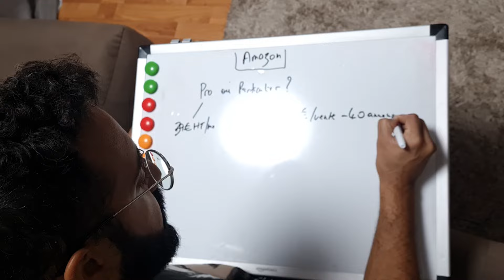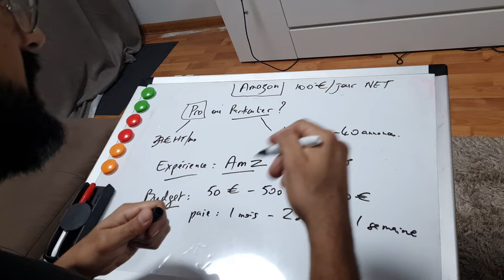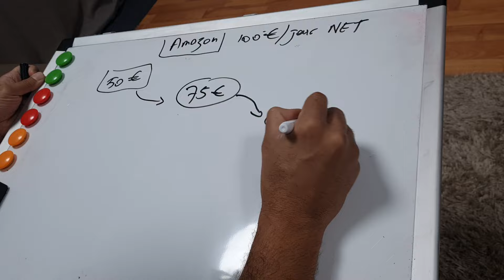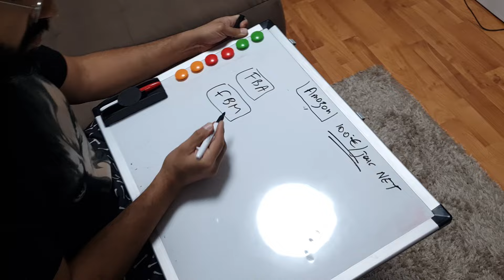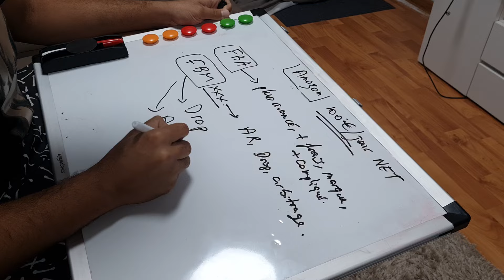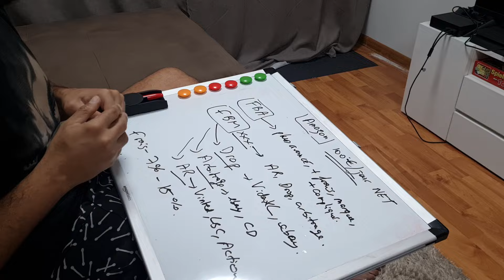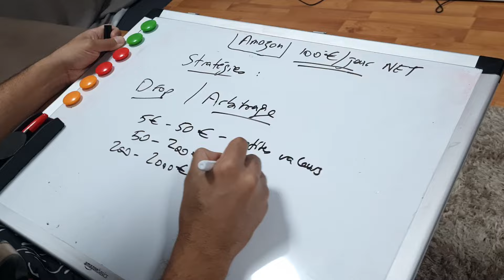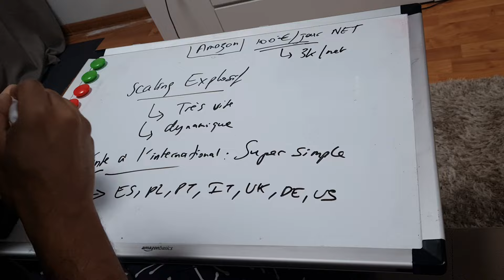Comment Vendre sur Amazon en 2024 ? (100€ / jour)